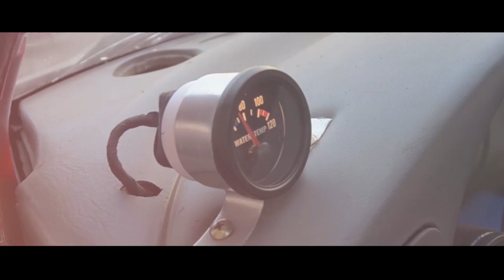Autodopingas :: Mato Mitsubishi Eclipse 2g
Keli Mato Mitsubishi Eclipse 2g kadrai HF Workshop teritorijoje

Už vaizdo medžiagą dėkojame Mantas Dilys

Interviu su automobilio savininku:

Prisistatyk kas esi ir ką veiki gyvenime?
Esu Matas, IT specialistas uzsiimantis elektroniniu marketingu bei SEO.

Kas tave patraukė ir šiuo metu sieja su auto kultūra ir pačiais automobiliais?
Nuo mažens svajojau būti lenktyniniku ir lenkyniauti su raudonu automobiliu, pildau svajonę realiu laiku, mėgstu pats konstruoti/tiuninguoti ir kitiems padeti tai daryti su jų automobiliais, be autosporto dar esu stance/drop, low ride kultūros narys.

Kokius automobilius esi turėjas?
Nesu turėjas jokių kitų automobilių apart tų kuriuos turiu dabar. 3 eclipses, Lancer 1989 AWD, ir Passatas B4(delfinas).

Kaip kilo mintis įsigyti ir kodėl patraukė noras lipdyti būtent eclipse?
Eclipse buvo ir yra mano pirmas autmobilis kurį padovanojo tėvai, kadangi šeimai jis nelabai tiko, užaugau su šiuo modeliu ir man jis labai patinka.

Trumpai papasakok kokios modifikacijos yra atliktos šiam automobiliui?
Vaizdo įraše dar buvo antros kartos modifikacija (Stage2) Šiuo metu tai jau trečios kartos (Stage3) modifikacija, daugiau mažiau modai tie patys tik keičiasi variklis ir kai kurios jo detalės į labiau sportui tinkamas, Mod sarašas labai ilgas, pradedant nuo pakabos baigiant varikliu, ir šiek tiek Aerodinamikos.
trumpai butu:
Stipri apačia, aukšto suspaudimo stumokliai, sportiniai vėleneliai, E85 kuras, programuojamas kompiuteris, ir kiti smulkūs modifikavimai, patobulinimai.